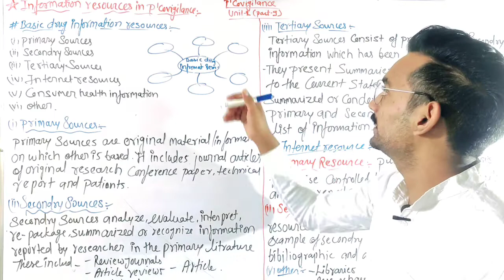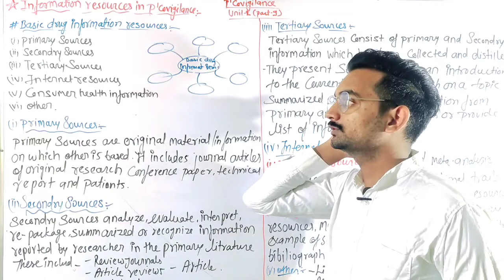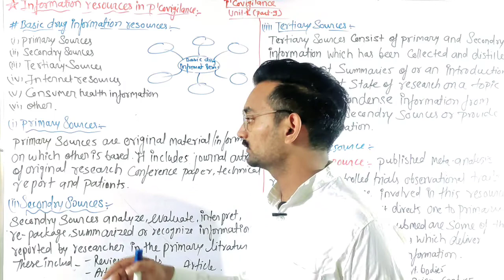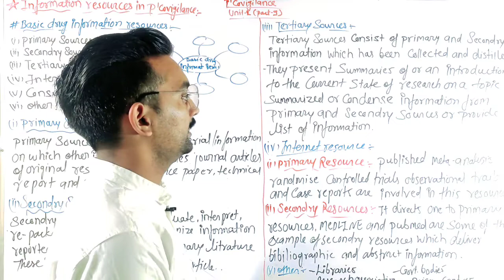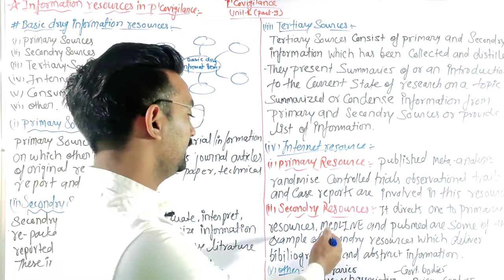Information resources in pharmacovigilance, Unit-2(part-9) B.Pharma 8th semester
drug information resources
information resources in pharmacovigilance
pharmacovigilance unit-2

@Kataria Pharmacy